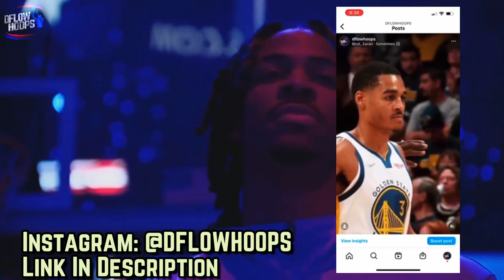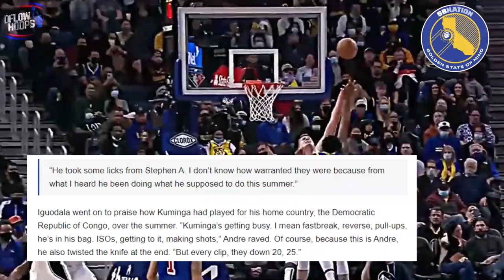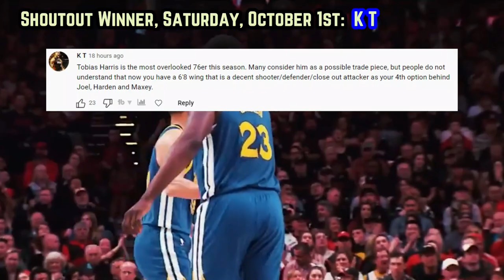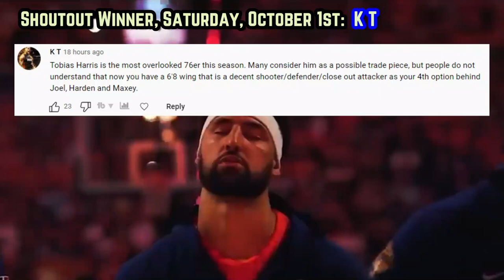The Golden State Warriors Are EVEN BETTER…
What did James Wiseman, Moses Moody & Donte Divencenzo prove in game 1 of the Japan games?

Last Video: The Philadelphia 76ers Are DANGEROUS…

Stephen Curry interview
James Wiseman Warriors Tokyo
Stephen Curry Tokyo
Stephen Curry highlights
Warriors preseason
Moses moody Warriors
Warriors news
Warriors training camp
Warriors predictions
Warriors stephen a
Warriors news
Golden State Warriors preseason